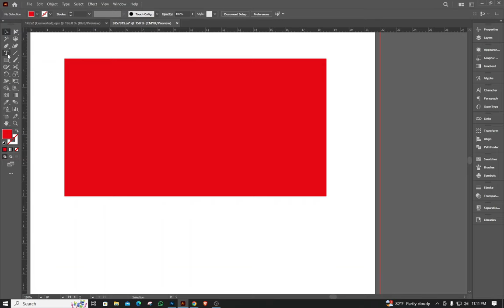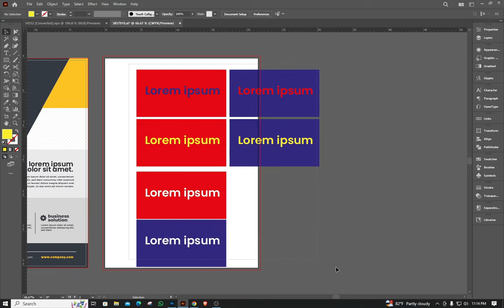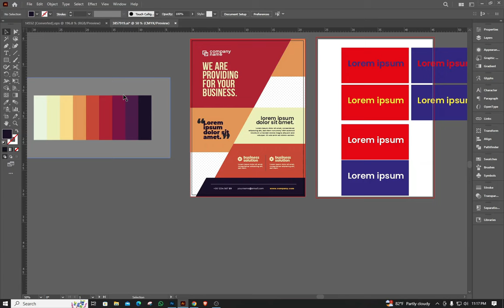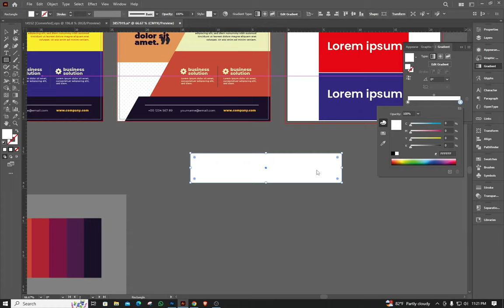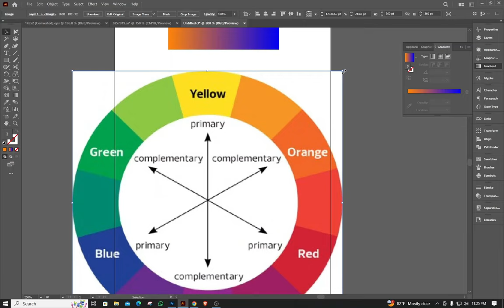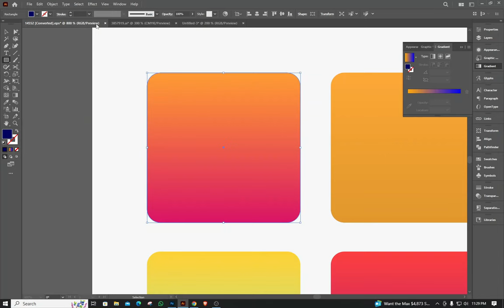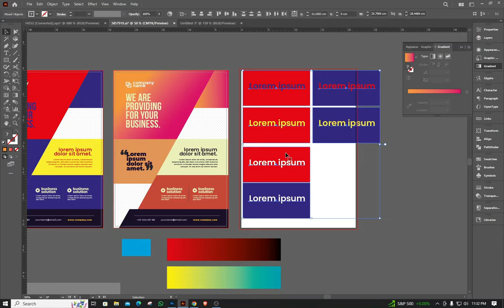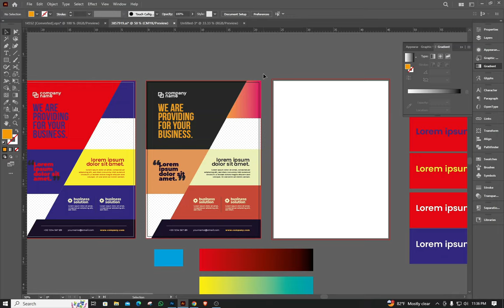Best Tips for Finding and Matching Colors | Sinhala Tutorial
මේ වීඩියෝ එකෙන් අද කතා කරන්නේ Colour Matching  ගැන සහ Gradients  කොහොමද හදාගනේ ඒවා කොහොමද හොයාගන්නේ කියල. ඔයාට Colour Match කරගන්නම බැරිනම් මේ වීඩියෝ එක අනිවාරෙන් බලන්න. මේකේ Colour Theory වගේ ලොකු මාතෘකාවක් කතා කරල නෑ. ප්‍රශ්නයක් නැතුව ඔයාලගේ වැඩේ කරගන්න පුලුවන් වෙන විදිය තමයි මේකෙන් කියල දෙන්නේ